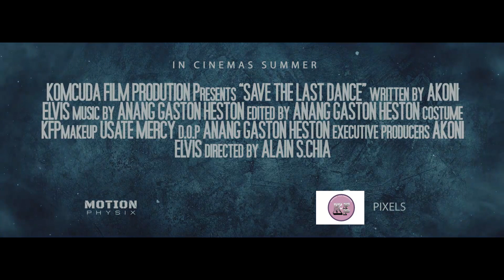SAVE THE LAST DANCE OFFICIAL TRAILER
Save the last dance is a contemporary African film shot on location in yaounde Cameroon. This movie is produced by   Akoni Elvis Tim and Directed By Alain S. Chia.